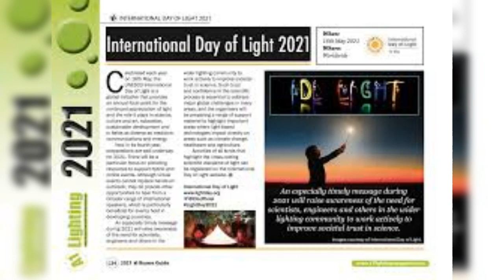International Day Of Light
The International Day of Light is celebrated on 16 May each year, the anniversary of the first successful operation of the laser in 1960 by physicist and engineer, Theodore Maiman. This day is a call to strengthen scientific cooperation and harness its potential to foster peace and sustainable development.

തമസോ മാ  ജ്യോതിർഗമയ...